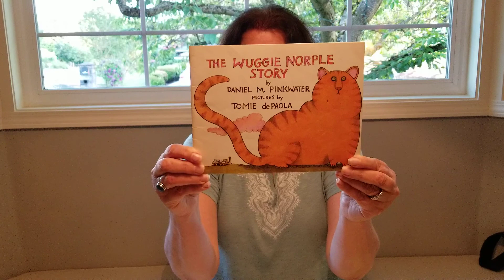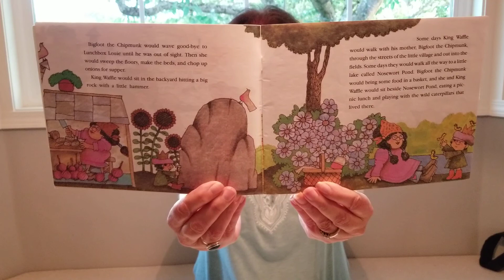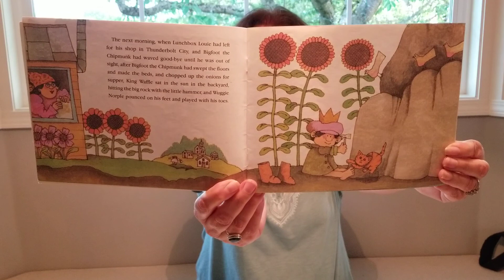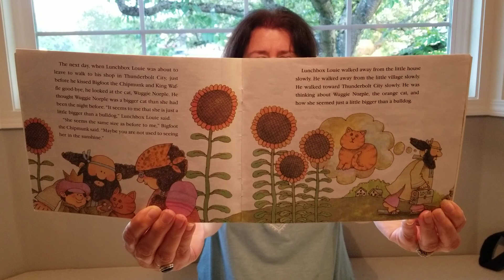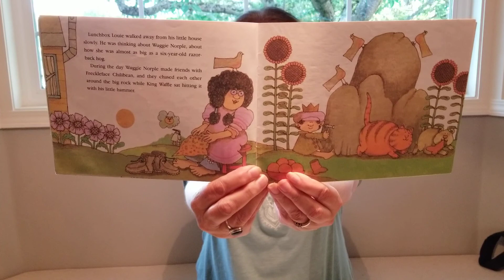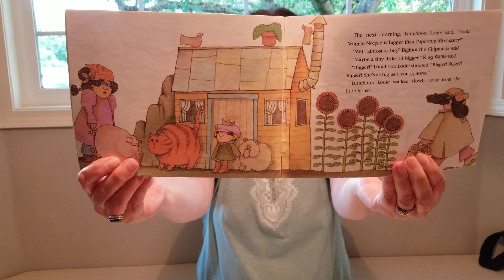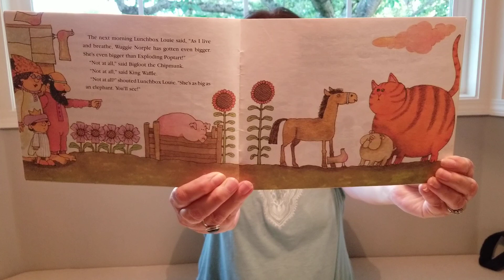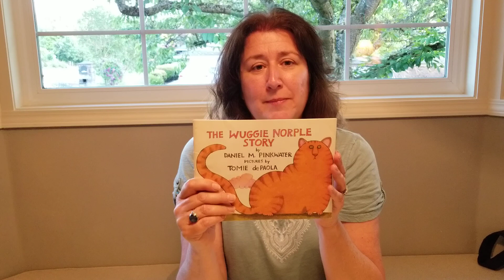Mrs. Griffith Book The Wuggie Norple Story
OLL Kindergarten Book - The Wuggie Norple Story by Daniel M Pinkwater and Tomie dePaola